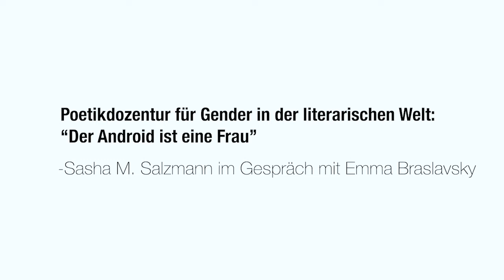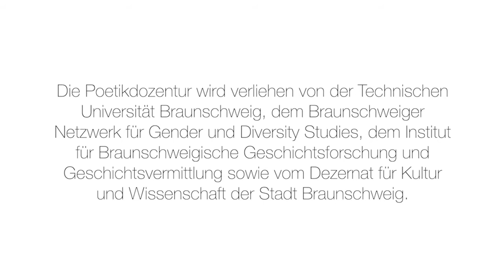"Der Android ist eine Frau" – Sasha M. Salzmann im Gespräch mit Emma Braslavsky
Im Interview knüpfen Sasha M. Salzmann und die Schriftstellerin und Kuratorin Emma Braslavsky an deren letzten Roman "Die Nacht war bleich, die Lichter blinkten" (2019) an. Was macht den Roboter einem Geschlecht zugehörig – Zuschreibung, Programmierung, Gelegenheit, Anpassung? Wo treffen sich Maschinenmenschen und feministische Ansätze, unsexuelle/sexualisierte Körper und anpassungsfähige, dienstbereite Hubots?

Die diesjährige Ricarda Huch Poetikdozentur für Gender in der literarischen Welt mit der Preisträger*in Sasha Marianna Salzmann findet aufgrund von Covid-19 online statt.

Informationen zur Poetikdozentur sowie zur aktuellen und vorangegangenen Preisträger*innen finden Sie auf den Seiten der Kooperationspartner*innen

Die Poetikdozentur wird gemeinsam getragen von der der Stadt Braunschweig, dem Braunschweiger Netzwerk für Gender und Diversity Studies sowie der Technischen Universität Braunschweig mit der Fakultät für Geistes- und Erziehungswissenschaften und dem Institut für Germanistik sowie dem Institut für Braunschweigische Regionalgeschichte.

Im Gespräch werden v.a. folgende Romane von Emma Braslavsky genannt:

- Aus dem Sinn, claassen Verlag, Berlin 2007
- Das Blaue vom Himmel über dem Atlantik, claassen Verlag, Berlin 2008
- Leben ist keine Art mit einem Tier umzugehen, Suhrkamp Verlag, Berlin 2016,
- Die Nacht war bleich, die Lichter blinkten, Suhrkamp Verlag, Berlin 2019